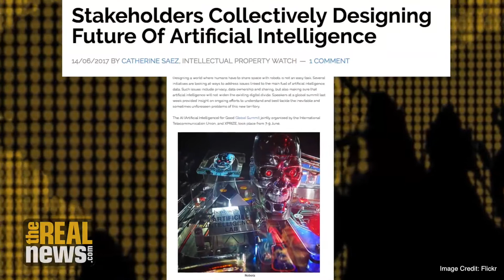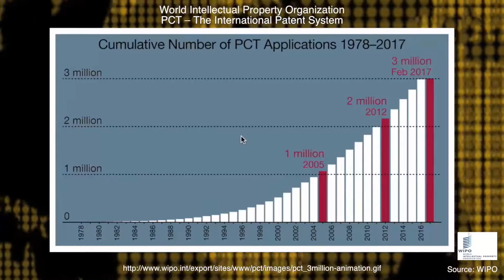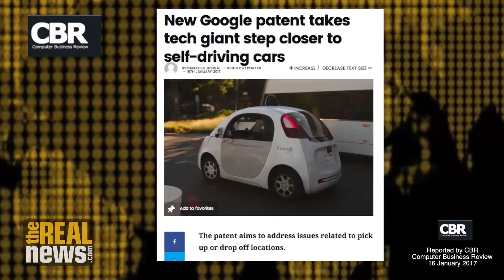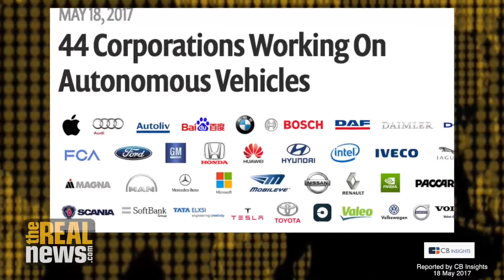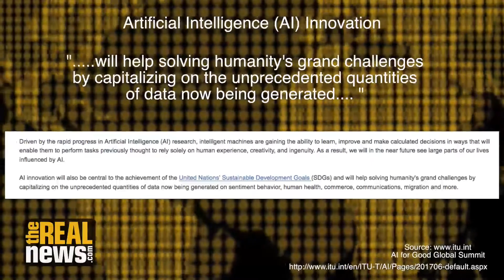Data, Algorithms & Artificial Intelligence: Where is AI Innovation Taking Society? - Catherine Saez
Safeguards need to be put in place so artificial intelligence can be used safely for everybody says Catherine Saez of Intellectual Property Watch reporting on events at the Artificial Intelligence summit hosted at ITU, the UN specialized agency for Information & Communications Technologies

Originally published July 21, 2017 at TRNN with which Lynn Fries is no longer associated.